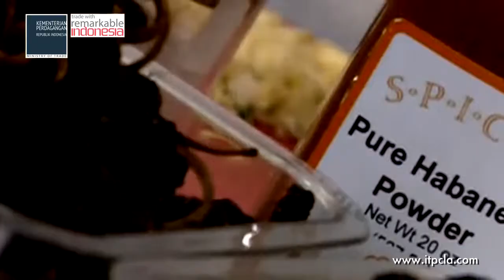ITPCLA Success Story: Mr.Recipe, the "Spice Guru"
ITPCLA Success Story is a series of success story of U.S importers doing business and trade with "Remarkable Indonesia"

In this bit, Mr. Recipe,the "Spice Guru" shares with us his perspective and love about Indonesian spices.